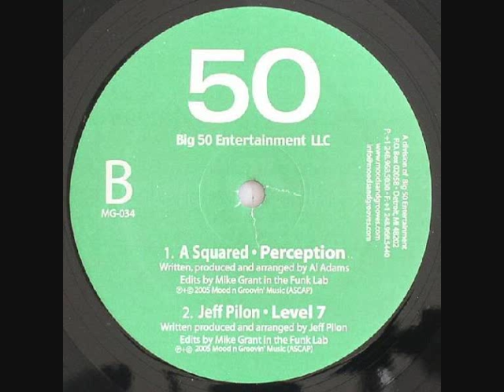Jeff Pilon - Level 7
These News Cats From Detroit